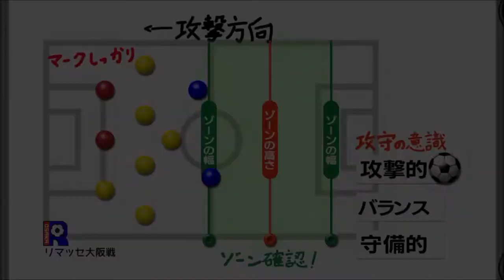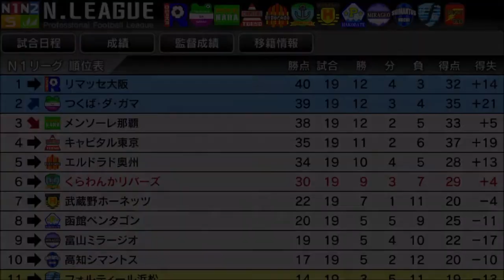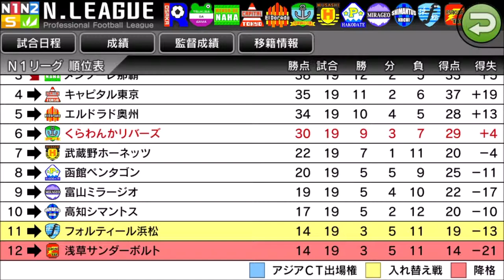【 カルチョビットA】首位を打ち破れ、リマッセ大阪と練習試合と公式戦【サッカークラブ育成ゲーム：女子選手補強縛り #228】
‹前提›
1. 補強は女子選手のみ。安い年俸の選手を優先的に獲得
2. 基本的に「攻撃」戦術。カードをいっぱいもらいやすいと聞いたので
3. 相手の力に応じて出場選手をローテーション
4. FWは今はくるみ頼りだが、複数のポイントゲッターを作る